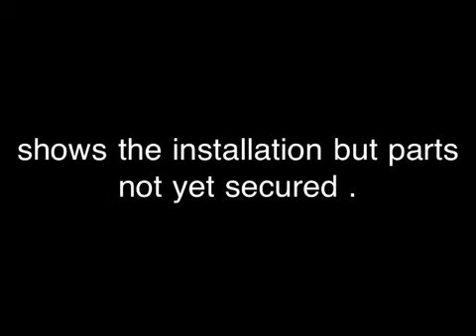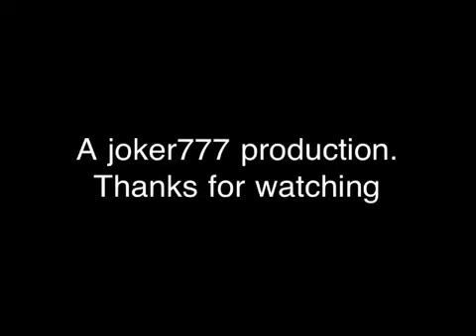Hpi Blitz with working RPM light bar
Here is my HPI Blitz with working RPM light bar fitted.